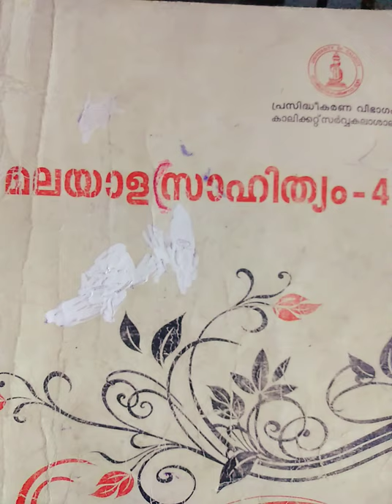CALICUT UNIVERSITY 4TH SEM AVASTHAYUM AGYANUNAVUM R.VISWANATHAN (PART-2)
Hai guys,
                This class helps you to study about the
CALICUT UNIVERSITY
4TH SEMESTER
AVASTHAYUM AGYANUNAVUM R.VISWANATHAN

This vedio only includes the second part of this lesson

With this class we ends this lesson

And this lesson is very important for your Malayalam examination

we wish you a great success in your examination